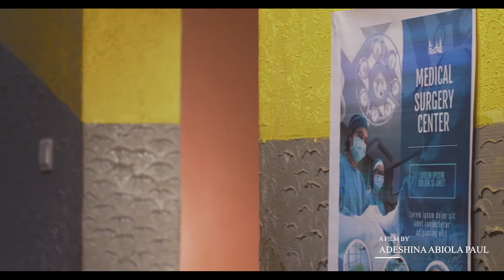LAALA TEASER 2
LAALA "laala mi Nile aye, edumare je ki n lenu ope"